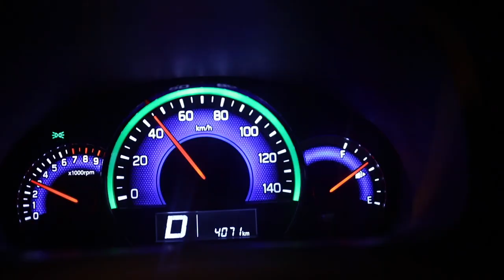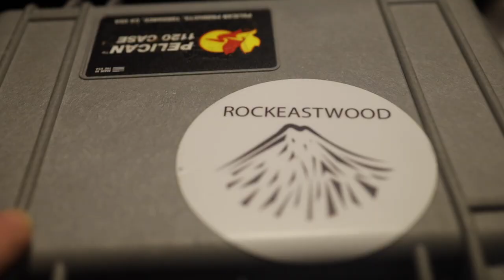Japan Stories: My Car was Stolen! (A Van Life Nightmare)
Yes, my car was stolen in Japan. My beloved Toyota Hiace camping car.

There is crime in Japan. Just be aware. Enjoy van life Japan but be advised theft does happen. This is proof.

With that said, I'd still rather be here, enjoying my little camper van in Japan than anywhere else in the world.

RockEastwood